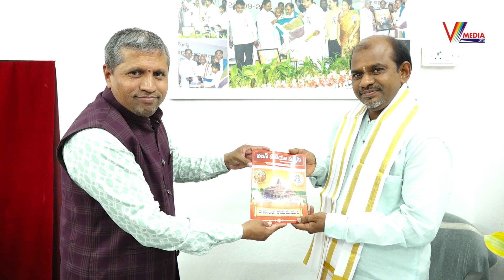షిరిడీలోని సాయిబాబా మందిరానికి సజీవ సాయిబాబా విగ్రహాలు ఇవ్వడం నా అదృష్టం | Artist Rajesh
Watch Now :  షిరిడీలోని సాయిబాబా మందిరానికి సజీవ సాయిబాబా విగ్రహాలు ఇవ్వడం నా అదృష్టం | Artist Rajesh Founder Art Links |  V Media

Artist Rajesh Founder Art Links